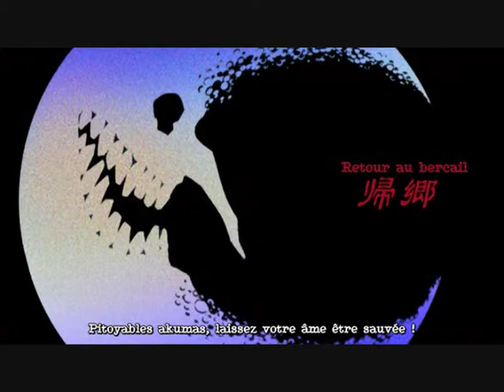D Gray school 93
nyahahahaha baka usagi!!! xD